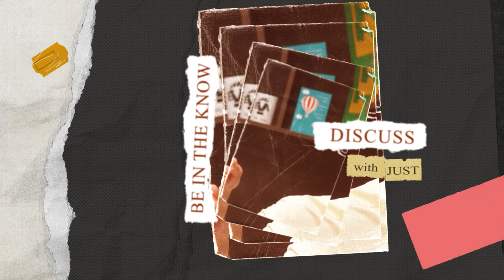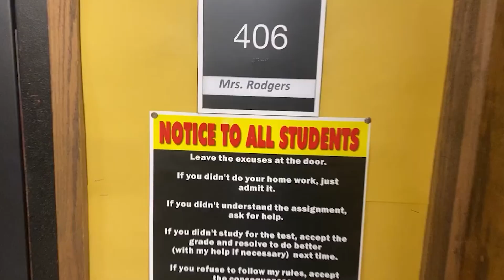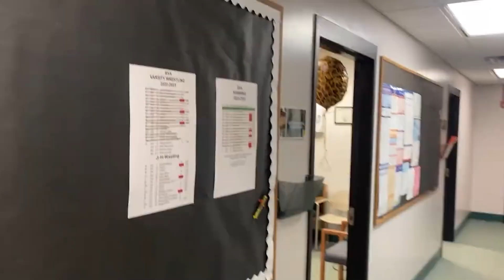September 5 2024 Broadcast